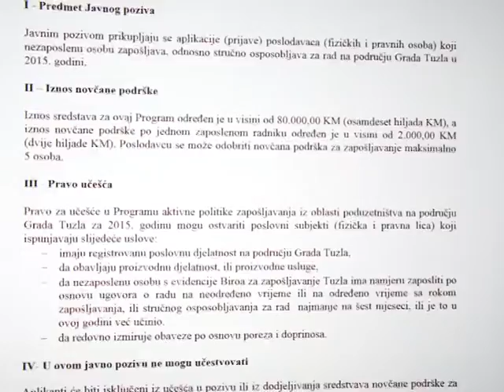Stimulirano zapošljavanje u proizvodnom sektoru u Tuzli - 27.07.2015.